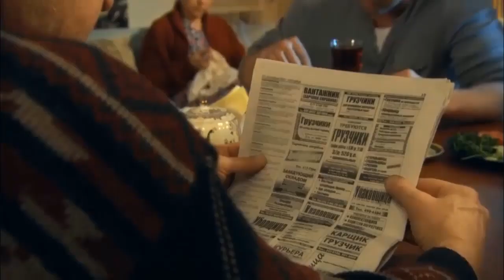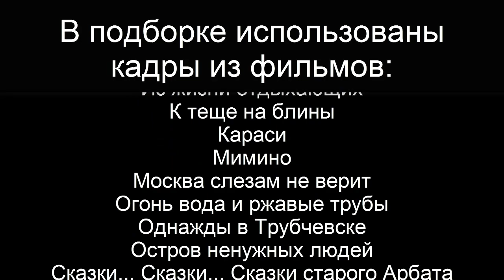Вязание в художественных фильмах. Сборник 2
Небольшой фильм смонтирован из фрагментов отечественных художественных фильмов и сериалов, где герои вяжут в кадре. Вязание любыми инструментами всегда и везде имеет огромное значение. Это и создание предметов одежды и быта, это и полезное времяпрепровождение, это и просто удовольствие.